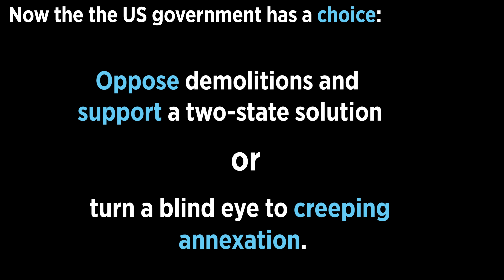Stop Demolitions, Build Peace: A Campaign Against Annexation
Stop Demolitions, Build Peace is a new campaign to defend the two-state solution, oppose creeping annexation by the Israeli settlement movement and stand with vulnerable Palestinian communities in the West Bank.